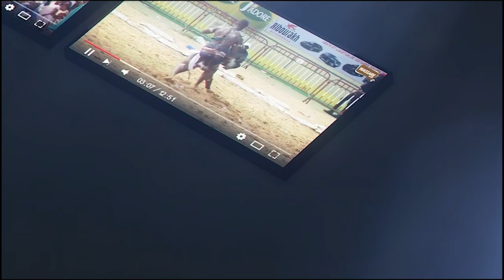La réaction de Zarko aprés la mort tragique de l'Imam de Grand Yoff et appel á la securité...